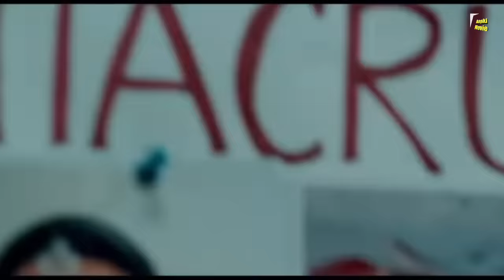Satyameva Jayate Full Movie Hindi Facts | John Abraham | Manoj Bajpayee | Aisha Sharma | Amruta K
Satyameva Jayate is a 2018 Indian Hindi-language vigilante action thriller film written and directed by Milap Milan Zaveri. Produced and distributed by T-Series, the film marks the second collaboration between Abraham and Bajpayee, after Shootout at Wadala (2013).